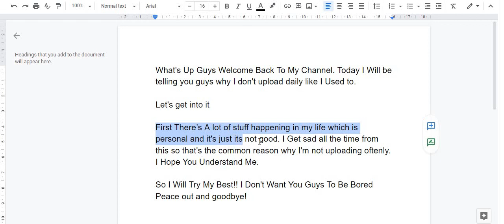Why I Haven't Been Uploading Oftenly!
i'am sorry guys its just life